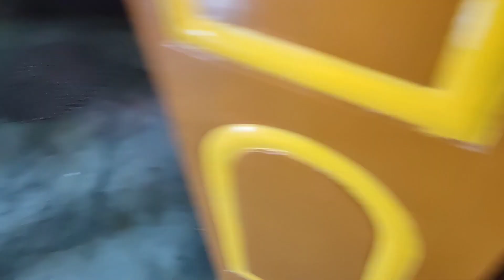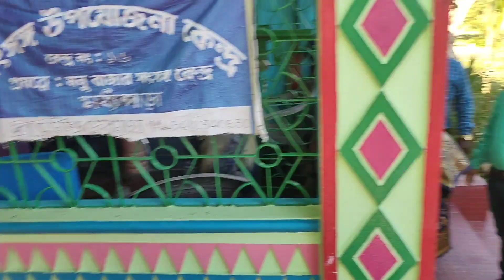Bengali vlog/পরিবারের সবাই মিলে আজকে একসাথে একত্রিত হলাম